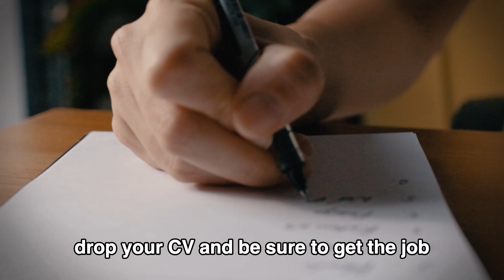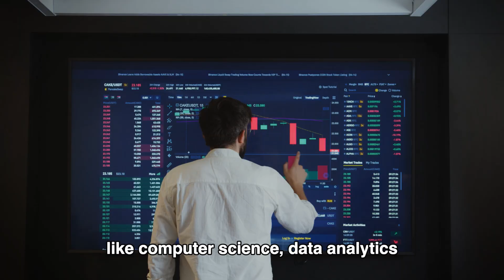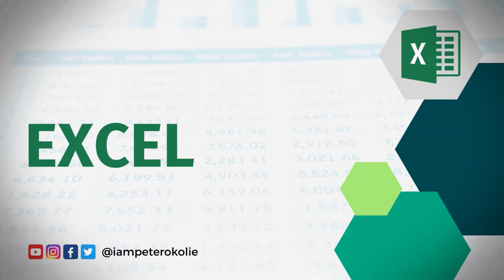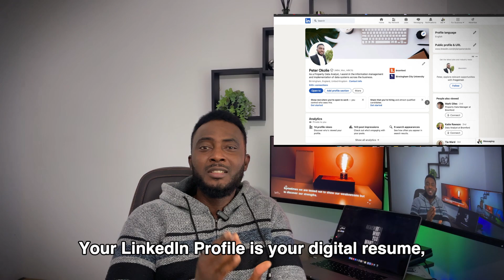Fastest way to Land a Job as a Data Analyst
"🚀 Want to land a Data Analyst job ASAP? From resume tips to interview strategies, we've got you covered. 💼 Don't miss out on these career hacks! DataAnalyst JobSearch CareerAdvice TechJobs ResumeTips InterviewPrep"